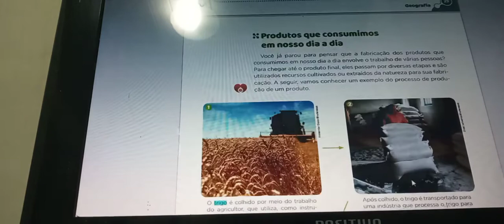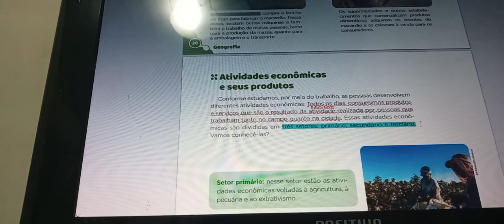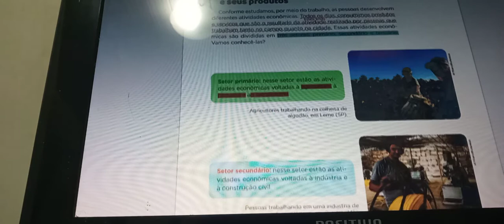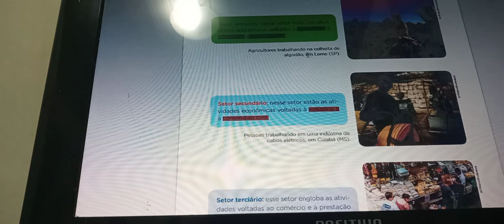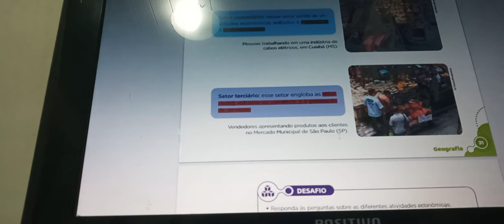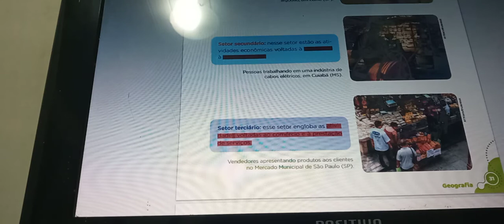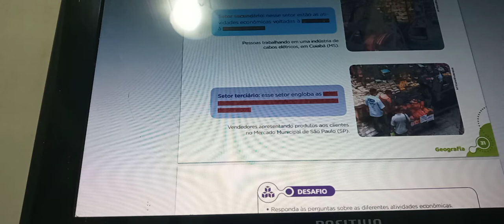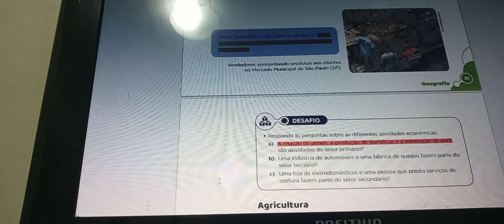3º ano Setores da Economia 11/08/2021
3º ano Setores da Economia 11/08/2021